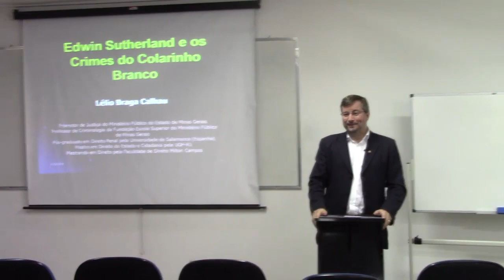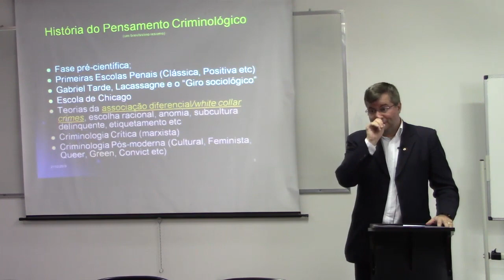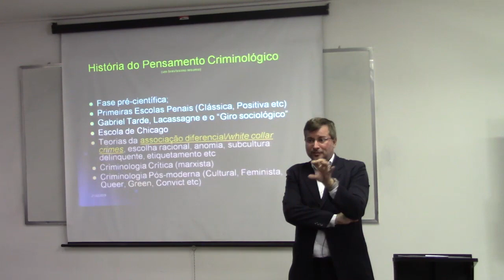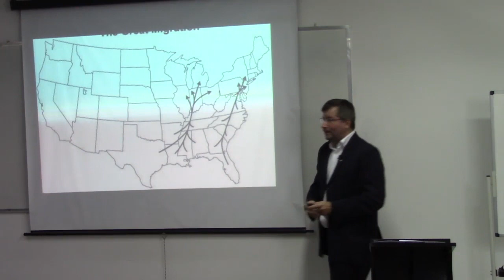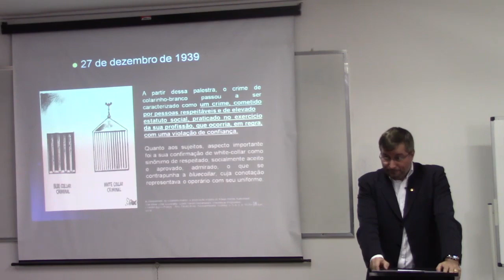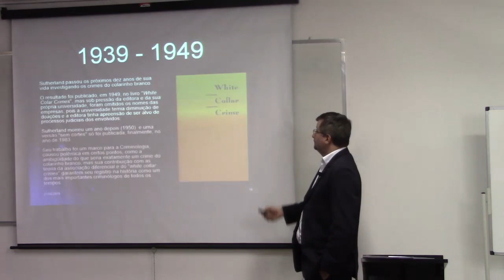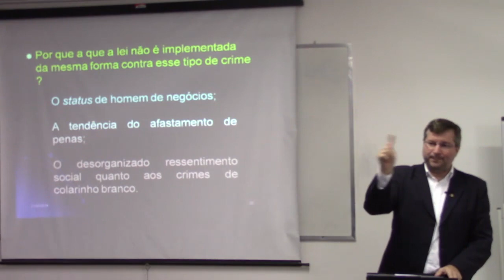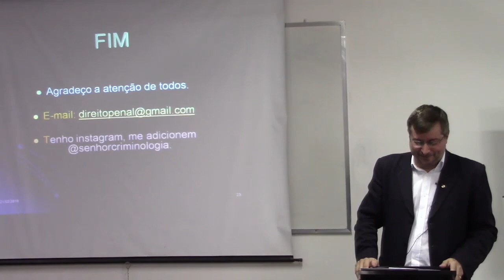Criminologia - Edwin Sutherland e os crimes do colarinho branco.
Aula inaugural do Curso de Especialização em Criminologia do CAD, Belo Horizonte, MG, 21.02.19.

Professor:
Lélio Braga Calhau. Promotor de Justiça do Ministério Público do Estado de Minas Gerais. Professor de Criminologia da Fundação Escola Superior do Ministério Público de Minas Gerais. Autor do livro "Princípios de Criminologia", 9ª ed, 2020, da Editora Impetus. Doutorando em Direito na Escola Superior Dom Helder (MG). Mestre em Direito nas Relações Econômicas e Sociais pela Faculdade Milton Campos (MG). Especialista em Direito Penal pela Universidade de Salamanca (Espanha). Graduado em Psicologia pela UNIVALE. Membro da American Society of Criminology, ABRAMPA - Associação Brasileira do Ministério Público do Meio Ambiente e Instituto O Direito Por Um Planeta Verde. ORCID: 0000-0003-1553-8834

Conteúdos: história do pensamento criminológico, Escola de Chicago, grandes migrações, Edwin Sutherland, crimes do colarinho branco (white collar crimes), Donald Cressey etc.

Link do livro do Professor Lélio (9ª ed, 2020) para compra na Amazon: